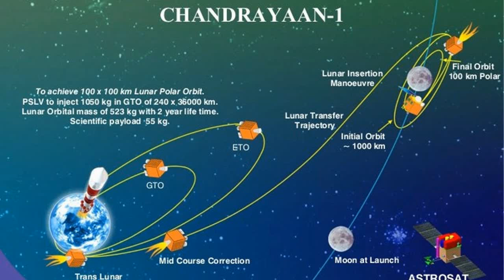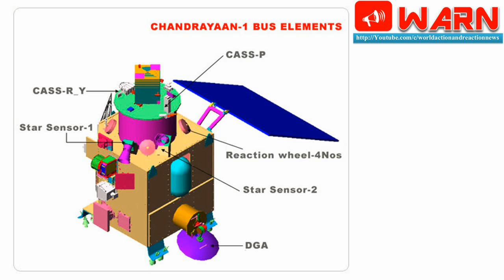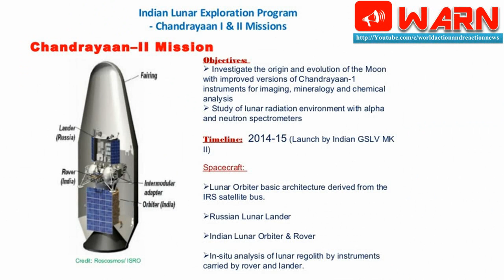Chandrayaan-2 vs Chandrayaan-1 :: How different is India’s 2nd Moon Mission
Indian Space Research Organisation (ISRO) has confirmed that the next mission to the Moon, Chandrayaan-2 will be launched in the early quarter of 2018. Recently, at a press meeting, ISRO boss AS Kiran Kumar had confirmed about the same.

According to AS Kiran Kumar, ISRO is currently experimenting with what will be India’s most ambitious Moon mission. Interestingly, differentiating from the previous mission, the space organisation plans for a controlled touchdown on the lunar surface when the probe will land. Kumar, during his speech at the convocation ceremony of Vels Universtiy in Chennai, had said that ISRO is building an engine which will make it easier for scientists and astronomers to control land the spacecraft on the surface of the Moon.

In order to try out the mission here, ISRO has reportedly created a man-made crater in order to simulate the conditions of Moon’s surface. According to Kumar, there will be many ground tests for the Chadrayaan 2 mission in the space body’s research facilities. While the Chandrayaan 1 was launched on October 22, in the year 2008. Hence, Chandrayaan 2, set to take wings in 2018, will be India’s second lunar mission. The Chandrayaan II will consist of a rover, lander and orbiter.

ISRO has said that the Chandrayaan 2 mission will open up opportunities for new technology and scientific achievements. There will be many experiments and tests planned for the lunar mission. A rover with wheels will collect soil and rock samples so that they could be analysed on-site. The probe will then be transmitted back to the Earth. Moon is the world’s only natural satellite, and sending a spacecraft there not only gives us key information about celestial bodies but also strengthens India’s position on the map in the world space industry.

ISRO has been making waves with so many successful missions. It just sent off 104 satellites in one go, and also successfully realigned the Mangalyaan’s orbit. The realignment happened because there was a long-standing eclipse which could have drained the battery out of the probe. Meanwhile, according to reports, scientists have been testing soft landing engines in Tamil Nadu and Karnataka using a lunar surface simulation.